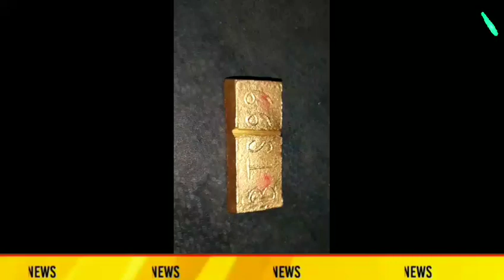শোনিতপুৰ জিলাৰ খনামুখৰ গুদামঘাটত নকল সোন জব্দ৷